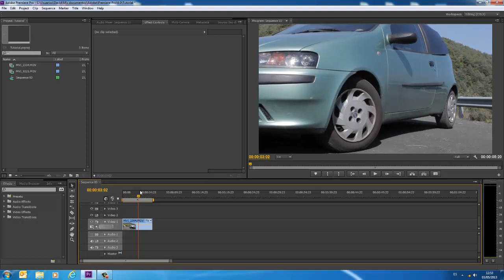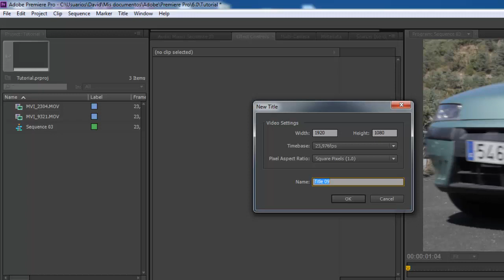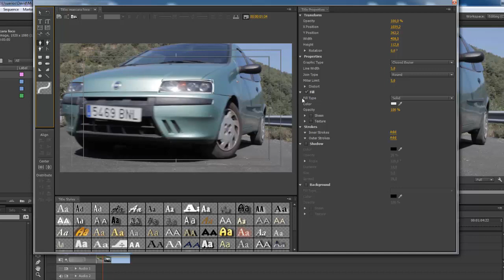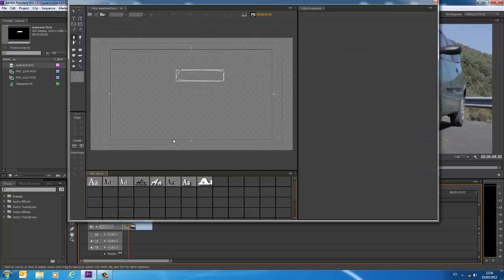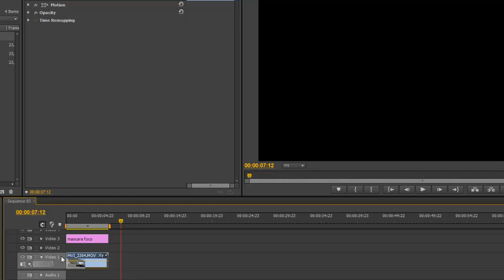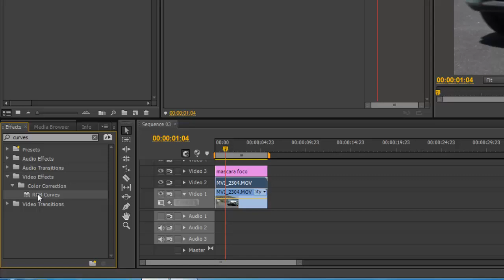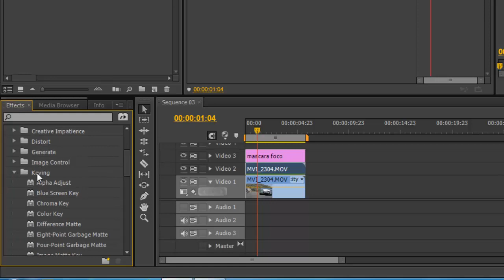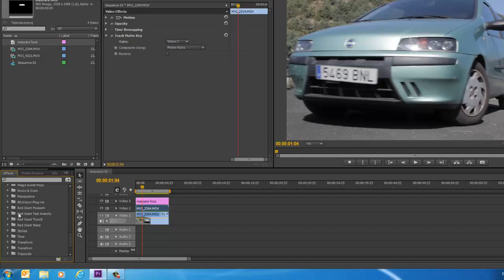Tutorial Adobe Premiere CS6 Crear Mascaras y Hacer Tracking - Mate de seguimiento (Track Matte) P1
Tutorial de Adobe Premiere Pro CS6 donde vamos a aprender a hacer una mascara y crear un tracking de la imagen para poder seguir el movimiento de la imagen con nuestra máscara. Usaremos el efecto Mate de Seguimiento (Track Matte) y la herramienta pluma de la tituladora para lograr crear máscaras precisas y profesionales.

Este tutorial está explicado paso a paso para que todo el mundo lo pueda seguir con facilidad y pueda adquirir unos conocimientos sólidos que le permitan seguir avanzando en el aprendizaje de este programa de edición de vídeo.

Un saludo!!!